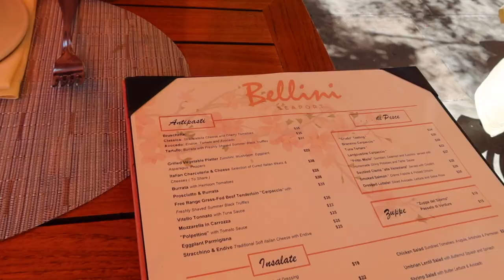VLOG // packing for LA, brunch in the city & end of summer clothing haul!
Clinique moisturizer
Niacinimide serum
Bobbi Brown cream
Tula SPF
Clinique cleansing balm
Armani Luminous Silk Foundation
Beauty Blender
Tarte concealer
Hoola bronzer
Tarte blush
Nars lipstick
Tarte lipstick
Brow pencil

Purchase my book, The Model Manual